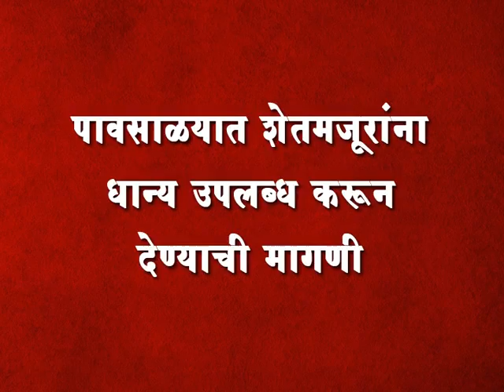पावसाळयात शेतमजूरांना धान्य उपलब्ध करून देण्याची मागणी